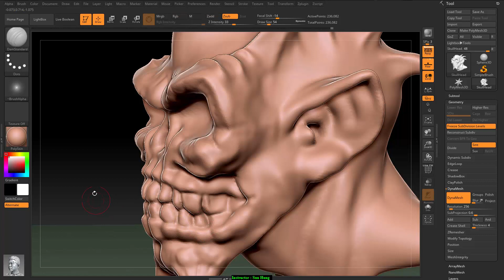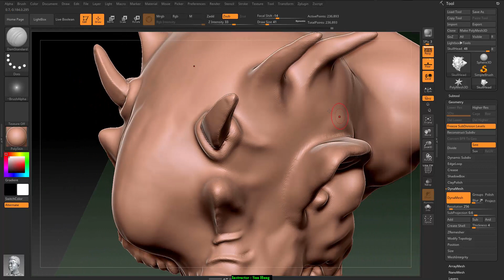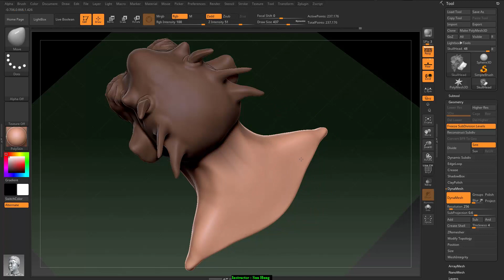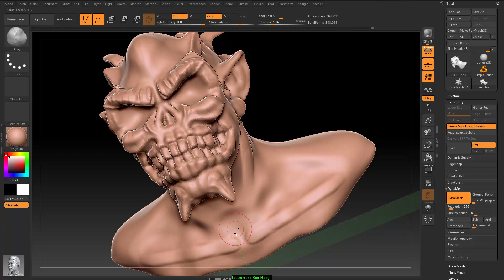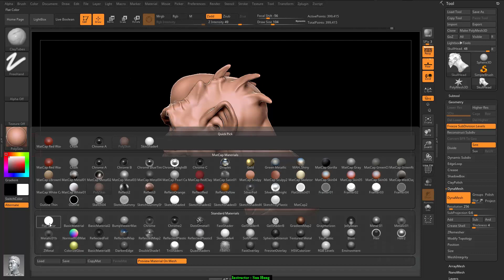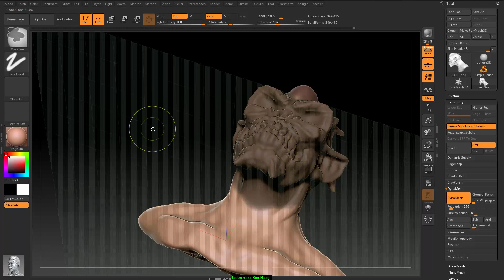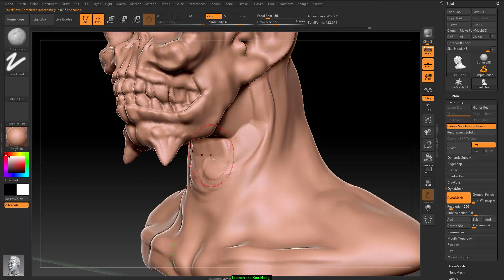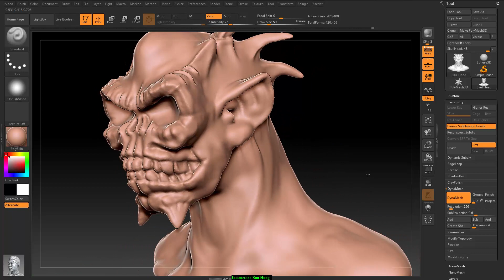ZBrush006 Intro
旋轉工具